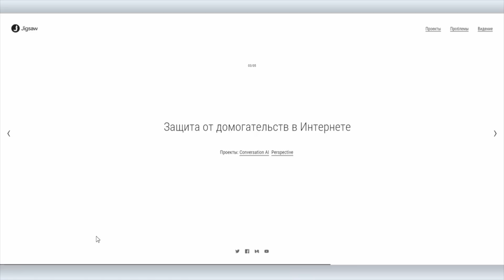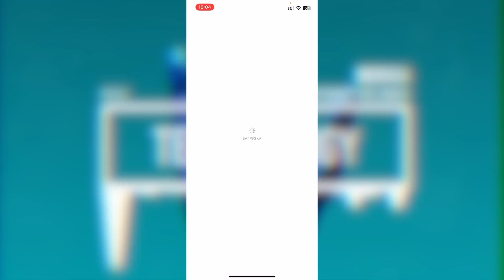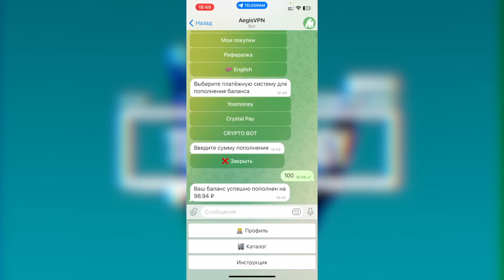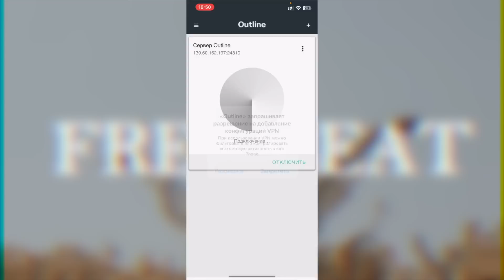Лучший ВПН на ПК | Какой выбрать ВПН на айфон? | Скачать ВПН на Комп